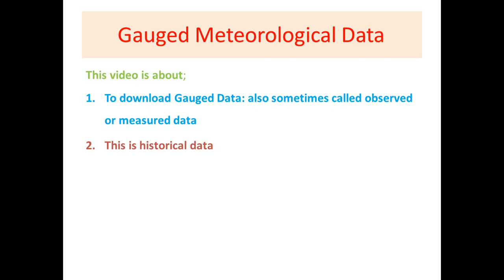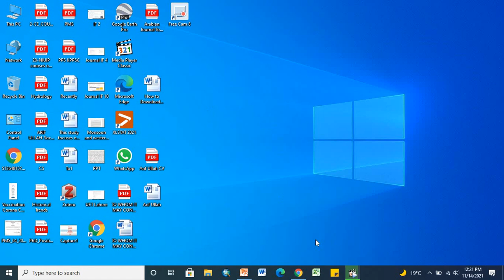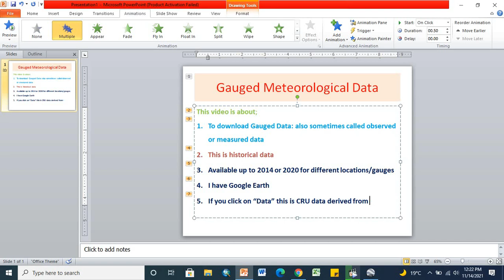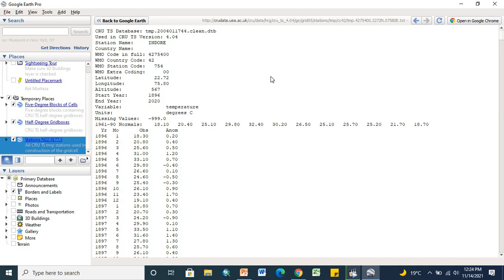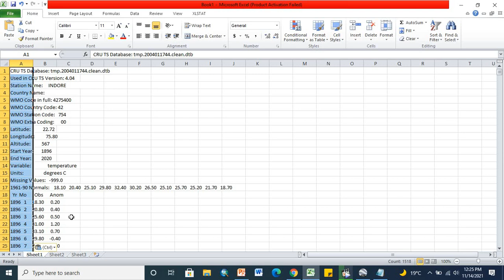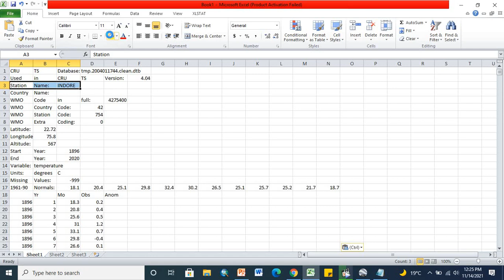Download Gauged Meteorological Observations at any Gauge Station in the World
This Video is about downloading observed/gauged meteorological data Like; Temperature and Precipitation at any gauge station located in the world. This is provided by Climate Research Unit (CRU) which collects observed data from different countries. This is freely available via Google Earth and the data acquired should be acknowledged through proper citation.